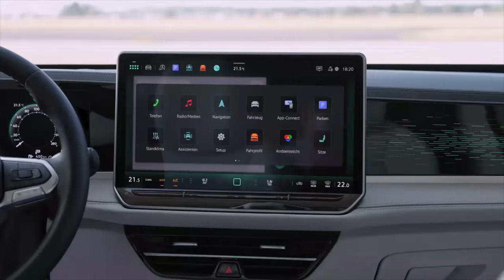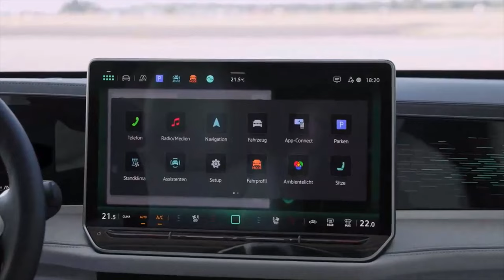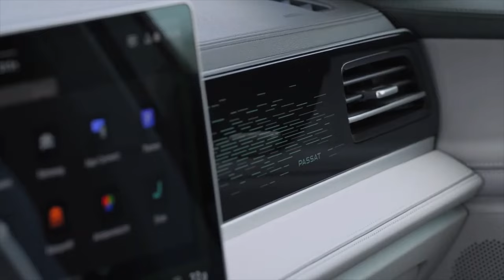ALL NEW 2024 Volkswagen Passat Variant - Exterior And Interior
Hey Guys, Here's the All-New 2024 VW Passat - Exterior, Interior Details

Volkswagen presents a new generation with powerful aerodynamic design, high quality and new high-efficiency drives

A typical all-new Passat. Clean and powerful – the design is clearly Passat, clearly Volkswagen, but new in every way. The customer-focused range, consisting of three new plug-in and mild hybrid engines and five variants of turbocharged petrol and diesel engines, is characterized by its efficiency. The quiet and spacious Passat Variant offers a high level of travel comfort and will be optionally available with new adaptive chassis control (DCC Pro) and new ergoActive seats (with pneumatic pressure point massage). The intuitive features of the digital cockpit landscape are a completely new development. The new Passat can also optionally park independently and travel long distances in assisted driving mode.

New landscape view. Volkswagen has completely redesigned the high-quality interior. The large, clearly arranged landscape display is particularly striking – elegant, functional and progressive. The MIB4 serves here as the technical platform. The latest generation of the "modular infotainment matrix" enables intuitive operation that has been consistently adapted to the wishes of Volkswagen drivers.

Two new plug-in hybrid engines. Kai Grünitz, member of the brand's board of directors responsible for technical development, says: “The latest evolutionary stage of the modular transverse matrix (MQB evo) forms the highly innovative technical basis for the ninth generation of Passat. Thanks to the significant economies of scale of the MQB evo, Volkswagen has once again democratized numerous high-tech developments and made them available to hundreds of thousands of drivers. A perfect example of this are the two completely new plug-in hybrid drives (eHybrid) with a system output of 150 kW (204 hp) and 200 kW (272 hp). Associated with a new battery of 19.7 kWh (net energy content), they allow an all-electric range of around 100 km possible. This distance makes the new Passat Variant an electric vehicle for everyday life – this is also ensured by short charging times since the battery can now be charged at AC charging stations with 11 kW instead of 3, 6 kW previously. The Passat Variant eHybrid can even be charged at up to 50 kW at DC fast charging stations. Additionally, the combination of an electric drive motor and a new, economical turbocharged gasoline engine (1.5 TSI evo2) provides an overall range of around 1,000 km.

New 48 V mild hybrid. Also new on board the Passat is a 48 V mild hybrid engine (eTSI with 110 kW / 150 hp) which converts kinetic energy into electrical energy and allows "coasting" without using the combustion engine. Two turbo petrol engines with 150 kW (204 hp) and 195 kW (265 hp) (2.0 TSI) as well as three turbo diesel engines (2.0 TDI) with 90 kW (122 hp), 110 kW (150 hp) and 142 kW ( 193 hp) complete the range of engines. A direct-shift automatic gearbox (DSG) is still standard. Versions with outputs of 195 kW and 142 kW are fitted as standard with the intelligently controlled 4MOTION all-wheel-drive system; all other models are front-wheel drive.

Assisted parking. The new Passat Variant will be launched with an even more developed range of cutting-edge assistance systems. The range of parking assistance systems is new. These include the options Park Assist Plus, Park Assist Pro and the memory function for Park Assist Pro. With Park Assist Pro, the new Passat Variant can enter and exit parking spaces by remote control using a smartphone. If the Passat has the memory function for Park Assist Pro on board, the system can record and store the last 50 meters of a trip on demand. When the vehicle reaches the same position again – for example the entrance to the carport of the house – it offers to resume the parking manoeuvre. Independent driving from a parking space is also possible.

It will be marketed in February 2024.
Its base price has already been set at €39,995 for the European market.

Source: Volkswagen